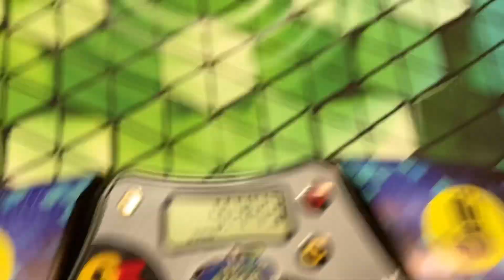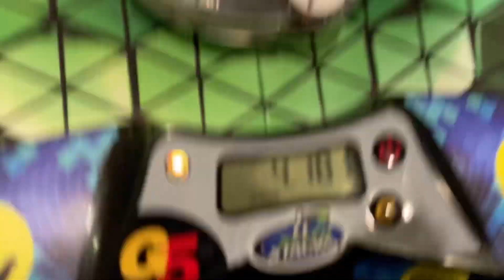4.96 clock average (counting 6)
4.40, 4.44, (DNF), (4.18), 6.04

I’m okay with this cause yeah it sucks but at least I didn’t dnf out of finals. Should’ve been easy pr but I’ll just go all out in finals

Rochester Fall 2022 clock round two